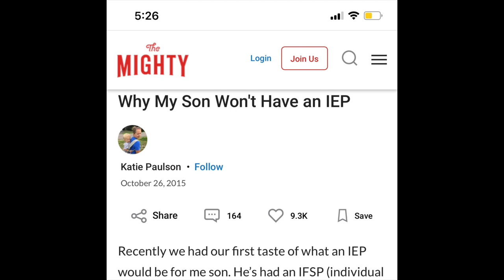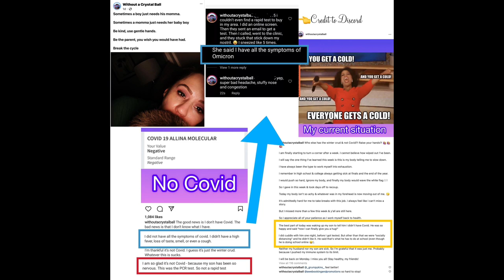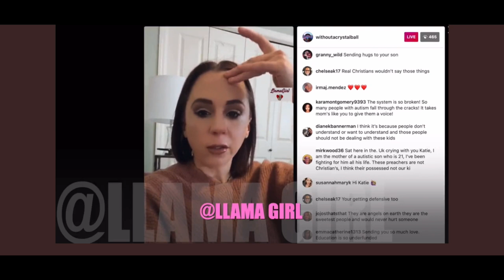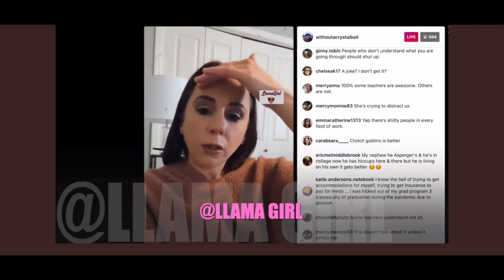Katie Joy love 2/2022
katiejoypaulson sad fishes about her son while contradicting herself. woacb freevon katiejoy woacbofficial All credit to Llama Girl on twitter for always catching Katie’s lives.